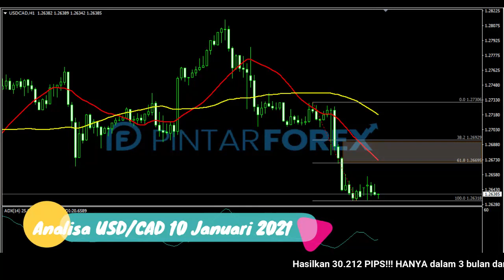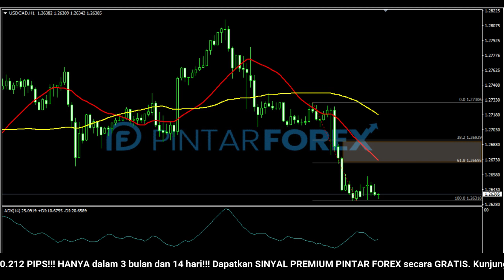🔴 LIVE: Analisa Forex Hari Ini 10 Januari 2021 Hati-Hati USD-CAD Sedang Tertekan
"Analisa Forex Hari Ini 10 Januari 2021 Hati-Hati USD-CAD Sedang Tertekan